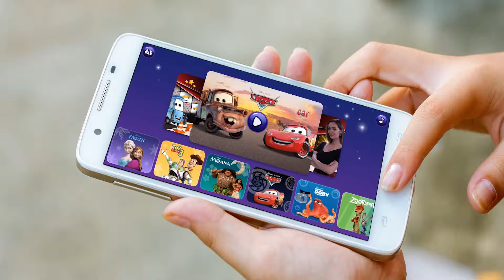ST Add App Movies no games no kids With TXT No Magic